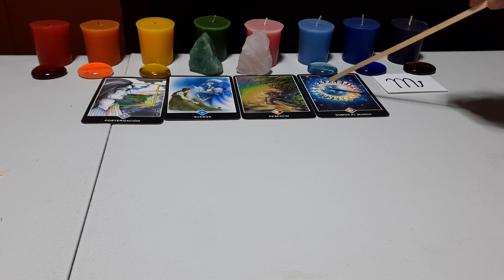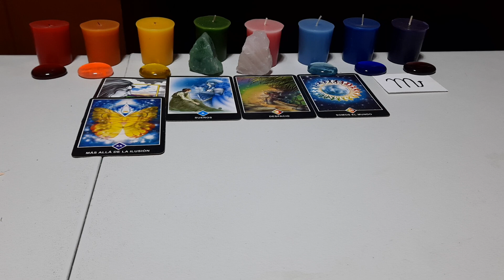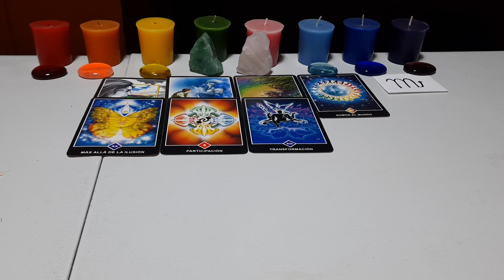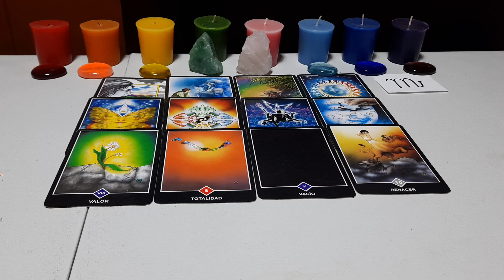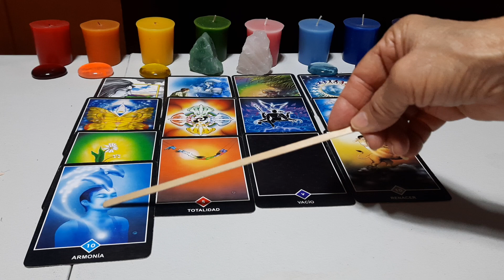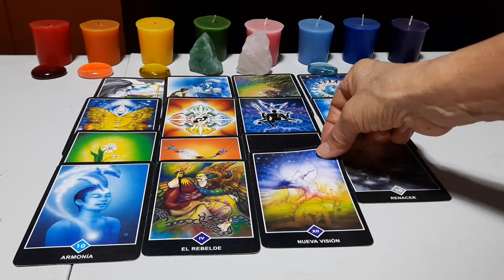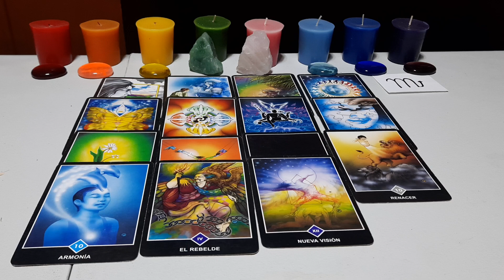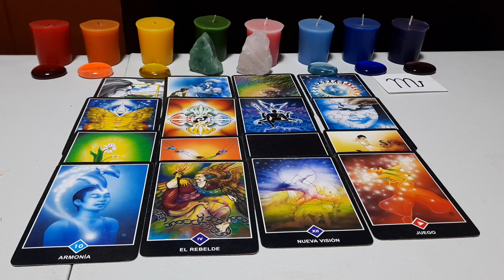ESCORPIO. TU MOMENTO ES HOY. HAY REALIDADES Y EXITOS.CAMINA Y NO TE DETENGAS